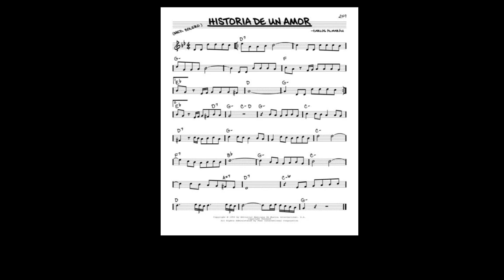HISTORIA DE UN AMOR - GUADALUPE PINEDA - piano cover - Harry Völker